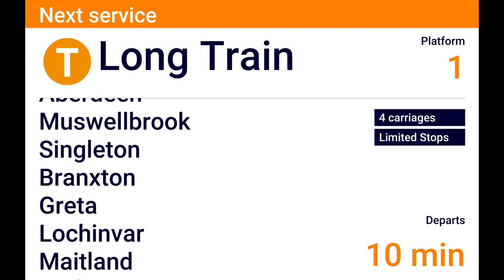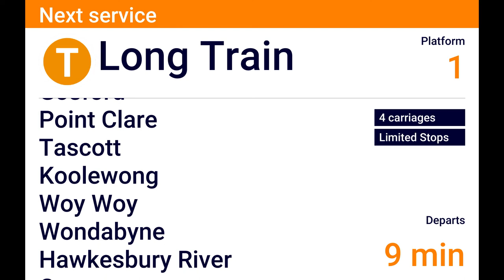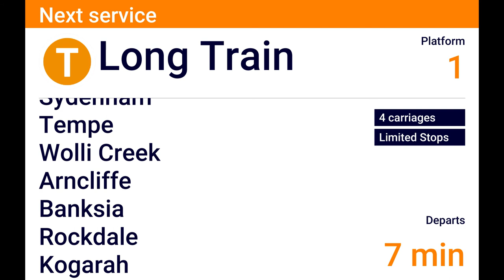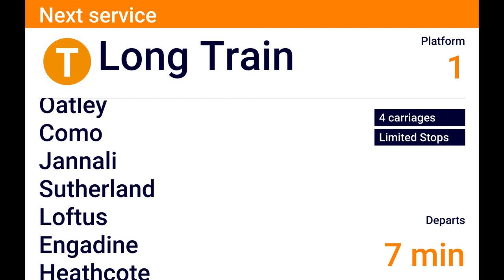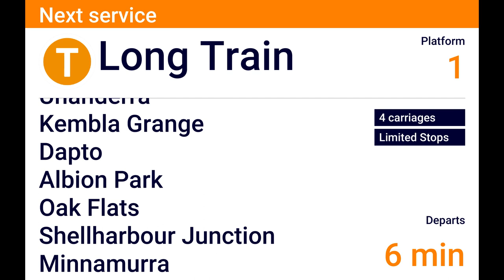Long Train Scone To Bomaderry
This would take a very long time